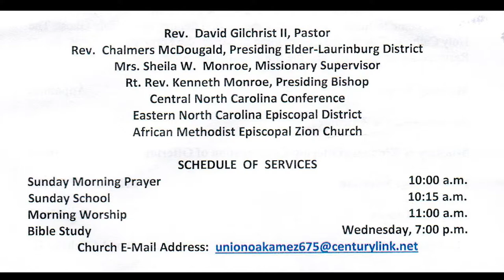Union Oak AME Zion Church March 6, 2022